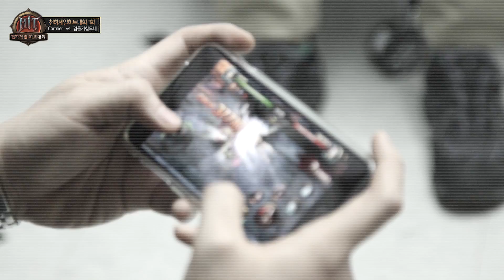[HIT] 천하제일 히트대회 3화 종편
챔피언 vs 세 번째 도전자!
3연승이냐, 새로운 챔피언이냐? Cormier vs 검들기힘드내
세 번째 경기 결과는?!